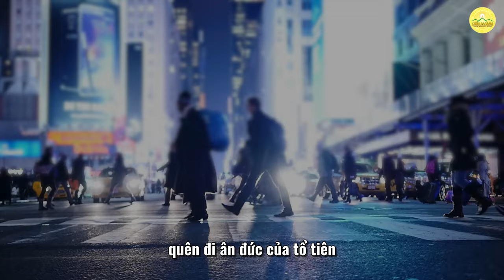Thắp sáng ngọn lửa hiếu hạnh - Mang Vu Lan tới khắp mọi nơi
Thắp sáng ngọn lửa hiếu hạnh - Vu Lan hiếu hạnh tại các tỉnh thành từ Bắc hướng đến miền Trung
➡️ Xem thêm:
👉🏻 Vu Lan nghĩa tình: Trao tặng 200 suất quà tới các hộ gia đình có hoàn cảnh khó khăn
👉🏻 Xúc động nhìn lại Đại lễ Vu Lan, cầu siêu phả độ gia tiên chùa Ba Vàng 2023
1. Tổng hợp nghi thức cúng lễ
2. Chư Tăng Tu Tập Trong Rừng
3. Vấn đáp Phật Pháp
4. Nhạc Phật giáo Chùa Ba Vàng
5. Câu chuyện chuyển nghiệp

Địa Chỉ: Phường Quang Trung - TP. Uông Bí - Tỉnh Quảng Ninh
📞 Số điện thoại: 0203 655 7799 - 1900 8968